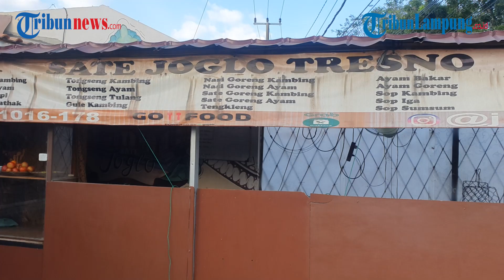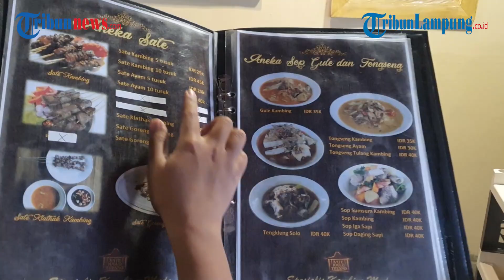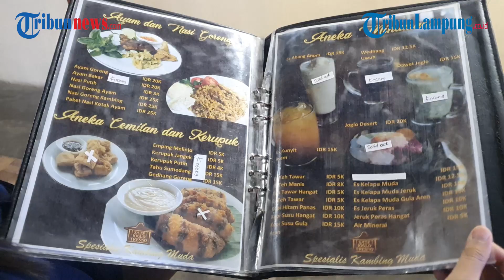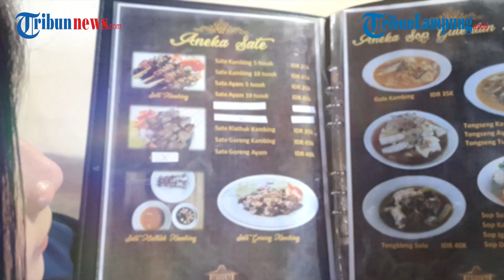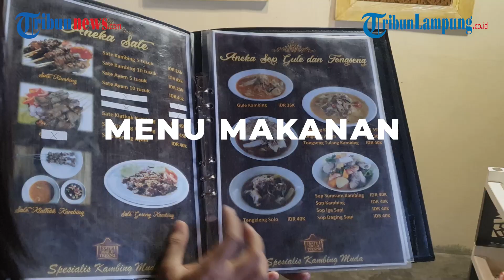Sate Klatak Maknyus di Sate Joglo Tresno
- Sate Joglo Tresno merupakan restoran di Bandar Lampung yang mengusung konsep rumah joglo dengan menyajikan kuliner sate khas Yogyakarta.
Berdasarkan penelusuran Tribunlampungtravel.com, Sate Joglo Tresno berlokasi di Jalan Ratu Dibalau No 5, Perumnas Way Kandis, Kecamatan Tanjung Senang, Kota Bandar Lampung.
Baru satu tahun buka, Restoran Sate Joglo Tresno memiliki keunggulan dari segi tempat dan menunya.
Vivi, pengelola Sate Joglo Tresno, mengatakan, restorannya tidak hanya menawarkan menu sate, namun juga beberapa menu lainnya yang tak kalah nikmat.
Ia menceritakan, ide membuat brand Sate Joglo Tresno berawal dari menu serupa yang ada di kawasan Bintaro, Jakarta Selatan.
"Kami terinspirasi rasa sate yang ada di Bintaro. Karena suka, lalu coba diaplikasikan lagi," ujar Vivi, Sabtu (17/9/2022).
Menu Lezat Racikan Jawa
Di Sate Joglo Tresno terdapat aneka sate dengan racikan bumbu khas Jawa.
Ini memungkinkan pecinta kuliner khas Jawa ikut merasakan cita rasa dan suasana makan seperti di daerah aslinya.
Sehingga tidak perlu jauh-jauh untuk pergi ke Yogyakarta.
Aneka sate yang terdaftar dalam menu seperti sate ayam, sate kambing, sate goreng, hingga sate klatak.
Dijelaskan bahwa menu sate klatak berasal dari Yogyakarta.
Sate klatak memiliki tusukan yang lebih lebih panjang dan biasanya disantap bersama kuah gulai.
"Kami juga sedia tumpeng sate, biasanya kalau ada acara akikah," katanya.
Selain sate, masih ada olahan spesial lain seperti gulai, tengkleng solo, sop iga, sop sumsum, dan masih banyak lainnya.
Harga sate dibanderol bersahabat, yakni mulai dari Rp 25 ribu.
Terdapat tiga menu rekomendasi yang wajib dijajal, yakni sate, tongseng, dan gulai.
Ketiganya membawa karakter khasnya masing-masing.
Sate di sini ditusuk dengan ukuran yang tebal dan besar.
Bumbu khasnya terlihat nikmat dari tampilan luarnya yang kental dan mengkilap berwarna cokelat kehitaman.
Sate tersebut memiliki rasa perpaduan manis dan gurih.
Sedangkan tekstur dagingnya tebal dan sangat empuk.
Sementara untuk menu tongseng, aromanya cukup harum.
Di dalamnya terdapat daging dan sayuran yang ditenggelamkan oleh kuah kental yang kaya bumbu rempah.
Saat diseruput rasa kuah gurih dan segar, racikan rempahnya kuat.
Menyatu dengan campuran sayuran dan potongan daging yang lembut.
Kesan pertamanya membuat lidah jadi tresno dan ingin kembali mencoba terus.
Kemudian selanjutnya adalah menu gulai kambing.
Gulai kambing ala Sate Tresno ini juga patut dijadikan referensi utama.
Sebab tidak bau prengus serta tekstur daging beserta jeroannya juga amat lembut.
Cita rasa kuah kentalnya ringan dan masih kaya dengan resep gurih manis ala Jawa.
Ini membuat cita rasa kuahnya menjadi lebih segar dan tidak membuat enek.
Masih ada menu minuman es dawet, tahu sumedang, pisang goreng, dan masih banyak lagi.
Suasana bak di Keraton
Dari kejauhan, konsep yang diusung sudah terlihat paling beda dari bangunan lain di sekitarnya.
Restoran tersebut menarik perhatian, sebab bentuknya mirip sekali dengan rumah tradisional di Yogyakarta, yakni joglo.
Saat masuk ke dalam, suasananya sangat adem.
Detail interior juga kental dengan suasana dalam keraton.
Suasana adem tercipta berkat lantai aci yang mengkilap.
Nampak ada beberapa tanaman juga dalam pot kendi yang terletak di atas kayu lumpang panjang.
Lalu bagian atasnya terlihat pula lampu gantung klasik Yogyakarta.
"Konsep tempat ini lebih ke modern klasik, modernnya desain tempatnya ada indoor dan outdoor," jelasnya.
Ada dua ruangan teras semi-indoor dan satu outdoor.
Satu lagi ada ruuangan indoor ber-AC yang biasanya cocok digunakan untuk kegiatan privat.
Di dalam ruangan indoor terpajang beberapa kain batik yang dibingkai lalu ada pula beberapa jendela klasik.
Seluruh ruangan bisa muat sekira 40 sampai 50 orang.
Sate Joglo Tresno beroperasi hari Selasa sampai Minggu mulai pukul 10.00 WIB sampai 21.00 WIB.
Informasi lebih lanjut kunjungi akun Instagram @joglotresno.